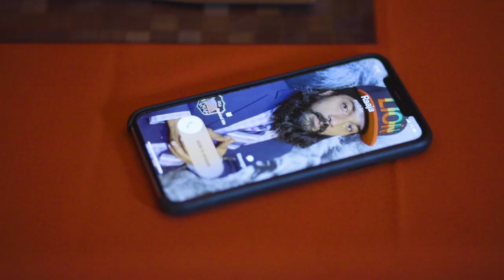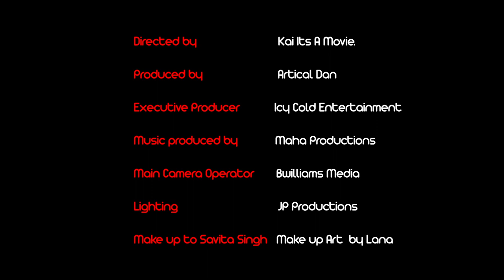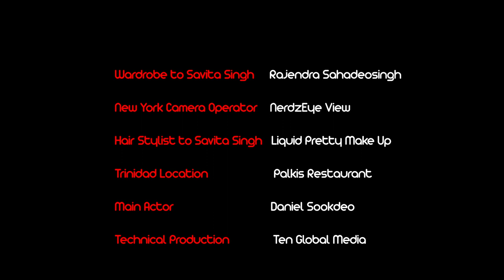Raja Official Music Video Final Cut